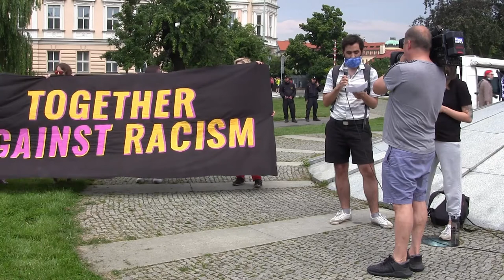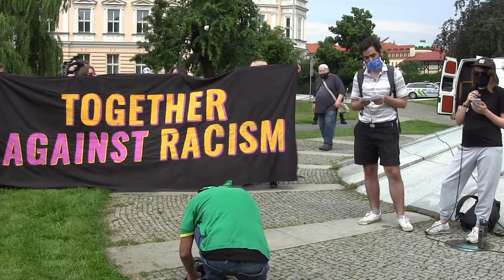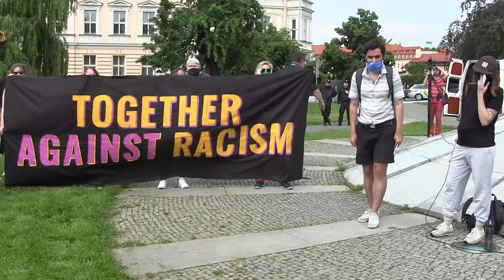Demonstrace "I can't breathe" - Zástupci Kolektivu 115